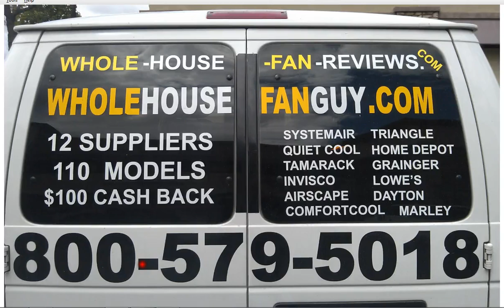Whole House Fan Verona